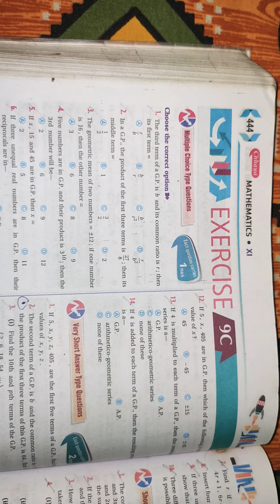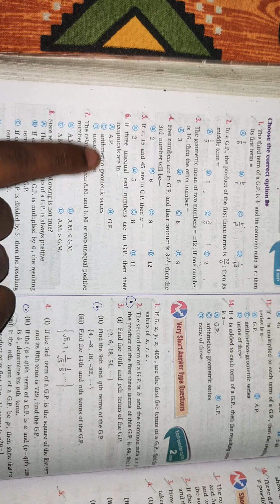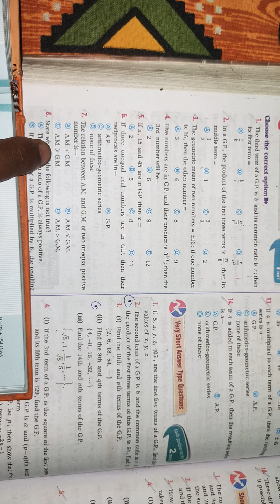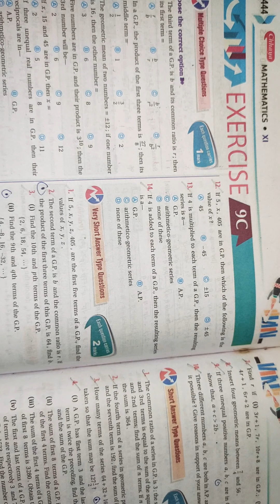PART 1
CLASS 11#MATH😁😁